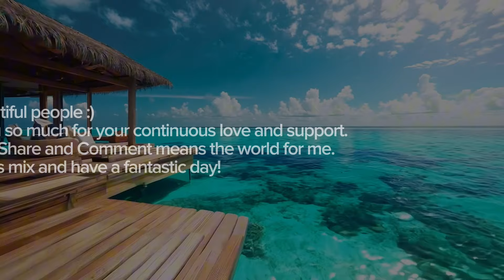Experience the Soul of Deep House: A Captivating Mix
________________________ CHANNEL MEMBERS

________________________ DESCRIPTION

Authentic Deep House: The Essence of Deep House in Every Track
Dive into an hour of pure Deep House and let yourself be carried away by the magic of this genre. Our carefully selected mix offers a wide variety of tracks, from the most iconic classics to the latest releases. Each song will transport you on a sonic journey full of enveloping melodies, deep basslines, and relaxing atmospheres. Perfect for relaxing, concentrating, or simply enjoying good music. Don't miss it!

________________________ 🎧TRACKLIST

00:00 Kanedo,Lefthand Love - Look Inside - Interlude Beatless Mix
02:28 Sebastian Davidson - Adults Only
08:15 Dave Storm - Deadlines
12:23 Danny Tape,Deep Fresh,Sulu - Feeling - Original Mix
18:34 Chill & Groove - Sol de los Andes
26:02 Kanedo - Slow Moves
31:06 Evren Furtuna - Nude
36:58 Kanedo - Understanding Deep
42:06 Kanedo - Midnight Dream
48:31 VINKHEL - Happy Hand
53:56 Midnight Workouts,Eva Essa,David Ol - Losing Me - David Ol Remix

________________________ Music by LJAY

Stream/buy my music:
LJAY

Rest of Music Plataforms: iTunes, Instagram/Facebook, TikTok & other ByteDance stores, YouTube Music, Amazon, Pandora, Deezer, Tidal, iHeartRadio, Claro Música, Saavn, Boomplay, Anghami, NetEase, Tencent, Qobuz, Joox, Kuack Media, Adaptr, Flo, MediaNet, Snapchat

If you are this sound recording's administrator, the producer, the musician, the remixer, the music label, the artist & you don't want your material published, please send me a message & I will remove it immediately. Thank you.

________________________ LJAY SET

________________________ COPYRIGHTS

Photo ©

All of the photos are bought with a Standard License and some of them with Enhanced License.

☢ Be aware that the content at this channel is protected by copyright. Except with the prior written permission of LJAY and/or other relevant copyright owner, no person is allowed to download, edit, duplicate, reproduce, make available to the public or disseminate any content in whole or in part, published at this channel.

⛔ The tracks in this video is not free to use. If you'd like to use the music in this video, please contact the Artist or Label.